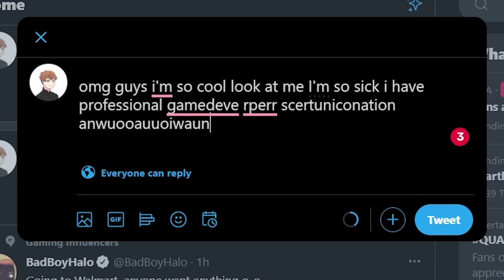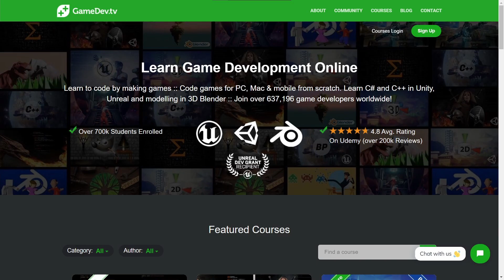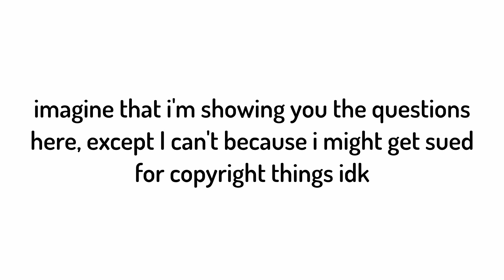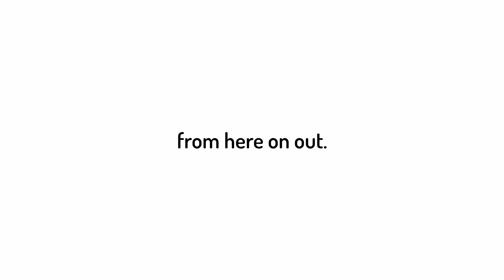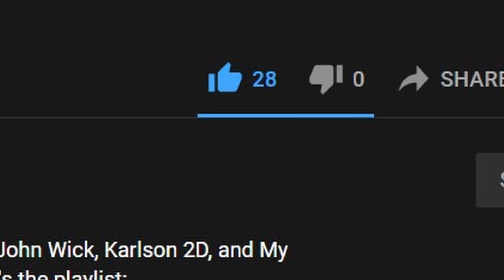How I became a professional programmer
I become professional programmer and professional game developer
Resources:

MUSIC USED
Animal Crossing OST
Castle Theme - Super Mario World OST
You Say Run - My Hero Academia OST
50//50 (Edit) - Vantage

In this video, I become a Unity Certified Professional Programmer! I talk about how I got my certifications like my Unity Certified Associate Game Developer certification, and my current certification. Even though this isn't a video like my other videos about John Wack and Dani Karlson 2D, it is still an interesting video about programming and Unity and game development. It certainly wasn't easy, and programming isn't easy either.